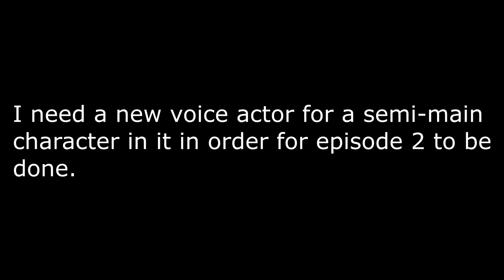Mini Casting Call- Dawnblaze (Juniperheart's Path)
Results will be out April 30th!

I need a new VA for this fella right here.
Rules:
- You MUST have a discord. I keep everyone updated through a server. If you don't want to be in the server, that's fine, but I at least want to be able to reach you through the same platform.
-You don't have to be male to try out if you think you can do the voice!
-Must have a clear mic with little to no background noise.

I think that's about it. Auditions would be greatly appreciated!

Lines:
(Grudging, but happy)Since you're standing there, can you pass me those wrapped up daisy leaves over there next to you?
(Friendly) Ah, no worries at all! She was a big help.
(Angry) What happened between us was ages ago and you can't let it get in the way of your clan's well-being.